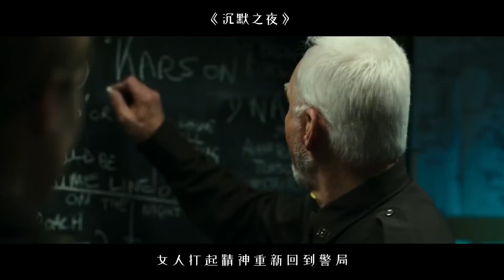平安夜S人夜！最兇殘聖誕老人來襲，專滅有罪之人，電擊、分屍，扔進攪拌機裏攪成碎末！美加恐怖電影《沉默之夜》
如果你喜歡這期視頻，歡迎點贊、評論和訂閲哦~
如果你也愛重口、獵奇、恐怖、驚悚片的話，關注師姐準沒錯！

你的支持就是師姐更新的動力！

If you also love heavy-mouthed, novelty, horror, and thriller movies, it's not wrong to pay attention to Sister Sister!

If you have a favorite movie, you can comment directly, and the sister will explain it to you one by one~
Your support is the motivation for the renewal of Sister Sister!